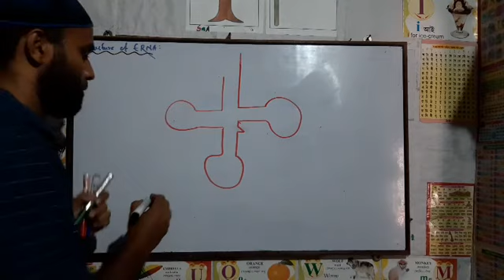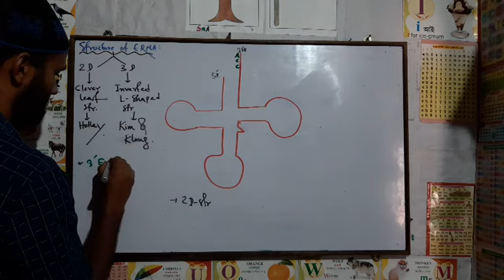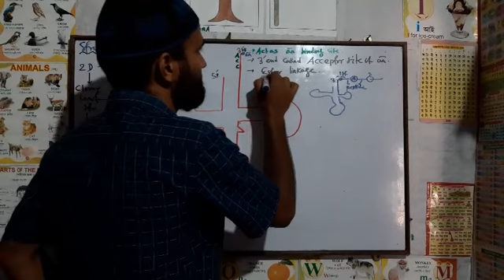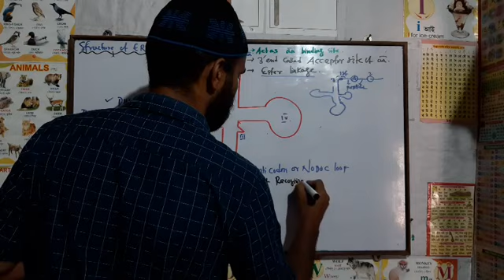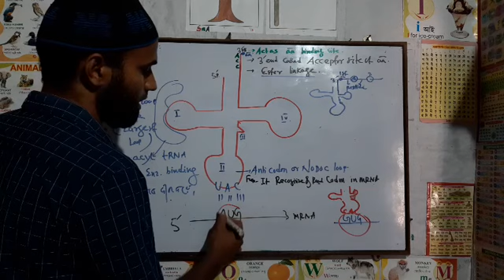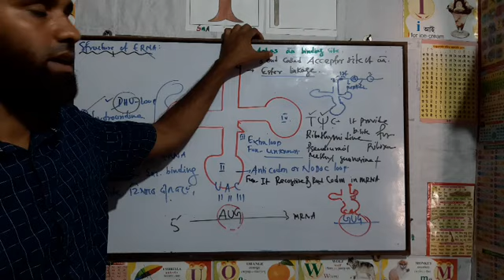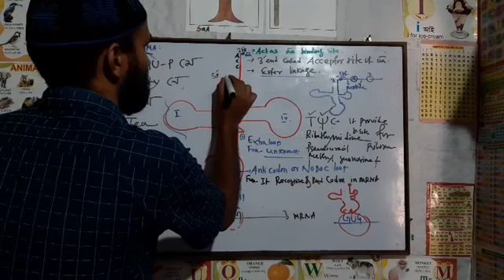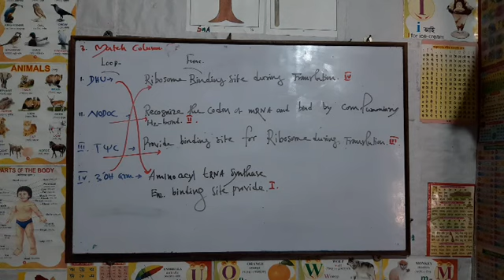Structure of tRNA,known as Adapter, Soluble RNA. It can read genetic code & transfer Amino acids.